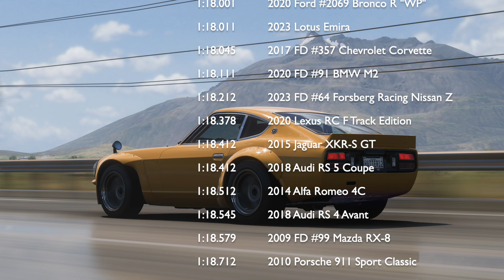Forza Horizon : Fast X Car Pack : Exclusive Leaderboard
Fast X Car Pack DLC has arrived. Here is a look at the new cars and how they did on the Exclusive Leaderboard Test Track.

0:00 Intro
0:31 2022 Dodge Charger SRT Hellcat Redeye Widebody
2:02 2022 Flip Car 2.0
3:35 1973 Datsun 240Z
4:58 1966 Chevrolet Impala Super Sport
6:27 1970 Dodge Charger
7:53 Full Leaderboard